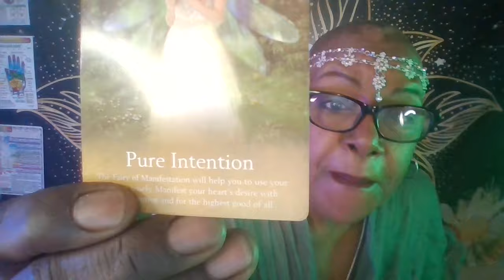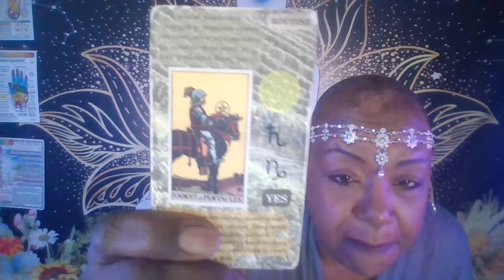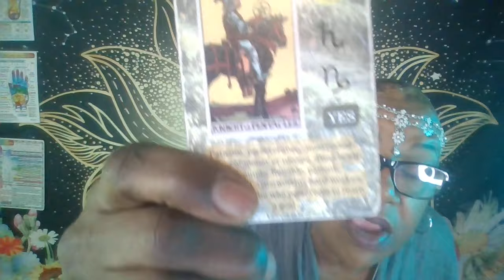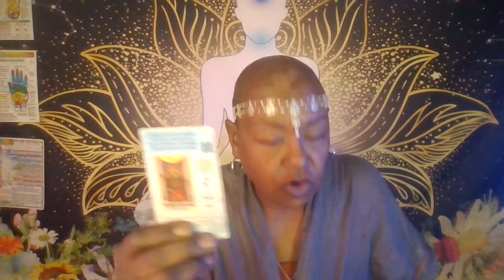Tea time with Tanya {Monday Mayhem} 1-29-24 Getting ready for the New Earth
Private readings
{100$ Special 1 hour reading +1 sachet or bath brew+ 1 Room Spray}
65$ -1 HOUR READING
35 $ - 30 MINUTE READING AND
25$ 15 MINUTE READINGS AVAILABLE
Sachets 20$
Room Spray 20$
Spiritual Bath Brew 20$
 $ SHOW SUPPORT WITH SUPER THANKS: paypalme@toy14xena
or through cash.app :$TanyaStingley